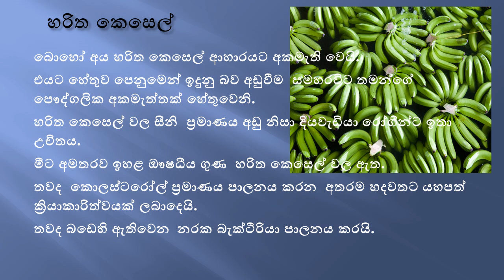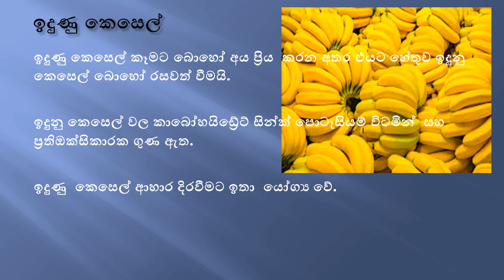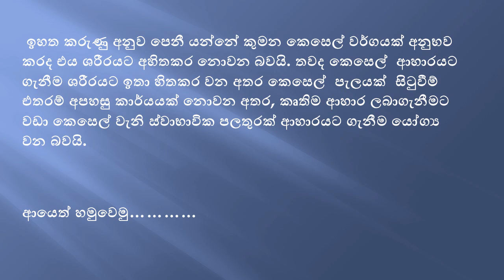What Banana Colors to Best for Eat ( Sinhala)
ඔබ  කන්න කැමති   කොළපාට කෙසෙල් ද කහ  පාට කෙසෙල් ද දුඹුරු කෙසෙල්ද?
වඩා හොඳ කෙසෙල් ජාතිය ඔබ දන්නවාද?
කෙසෙල්වල වැඩි ක්‍රියාකාරිත්වයක් හොඳ රසවත් බවක් , සහ බොහෝ සෞඛ්ය  ප්‍රතිලාභ ඇත.
කෙසෙල් වල  පොටෑසියම් හා විටමින් C සහ A පොහොසත් පමණක් නොව ඉහල කෙඳි සහිත ආහාරයකි.
එදිනෙදාට අවශ්‍ය ශක්තිය ලබාදෙන අතර කෙසෙල් ආහාරයට ගැනීමෙන් ආහාර  දිරවීමේ වඩා පහසු වේ.
මෙම වීඩියෝව තුලින් විවිධ කෙසෙල් පිළිබඳ ඔබට දළ  අවබෝධයක් ලබා ගත හැක.